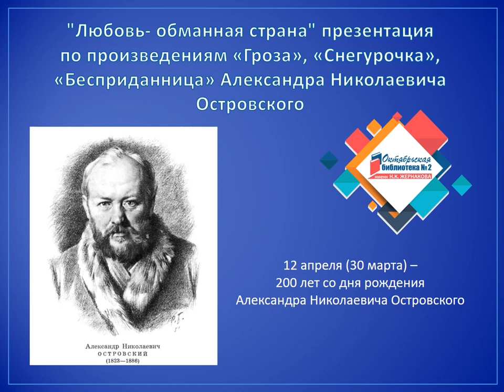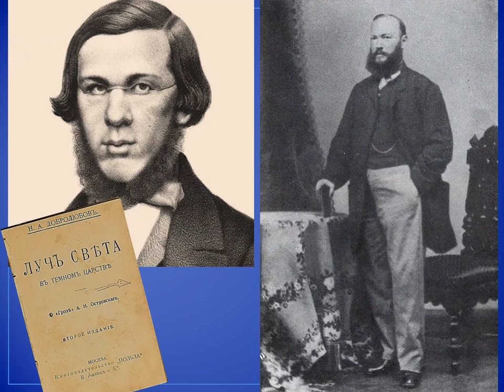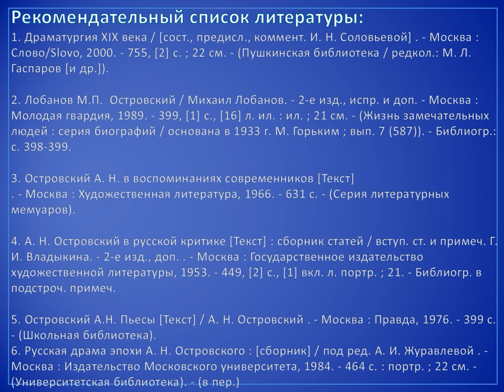Любовь — обманная страна (по произведениям А. Островского)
Видеопрезентация Октябрьской библиотеки № 2 им. Н. К. Жернакова по трём пьесам Александра Островского: «Гроза», «Бесприданница», «Снегурочка».